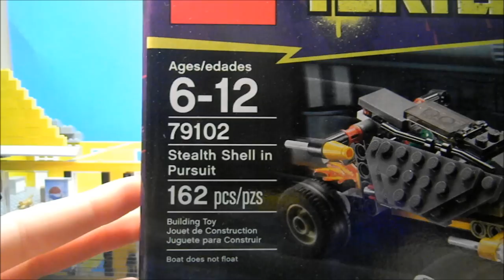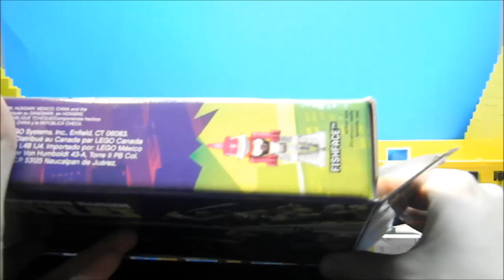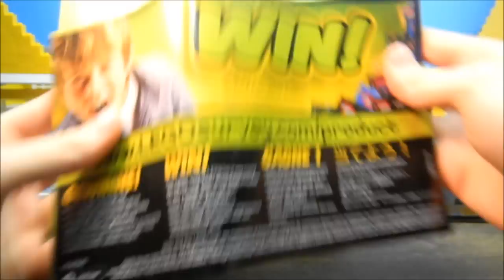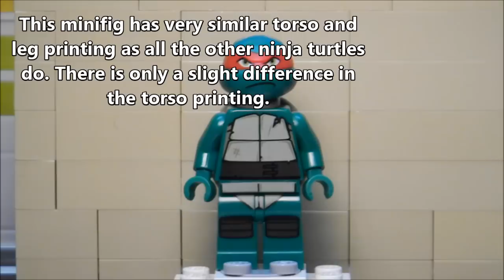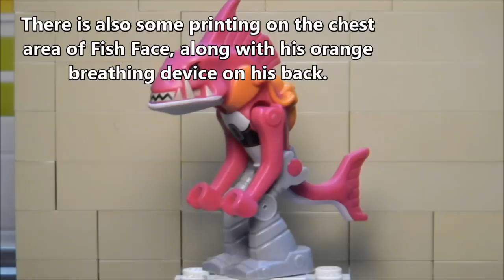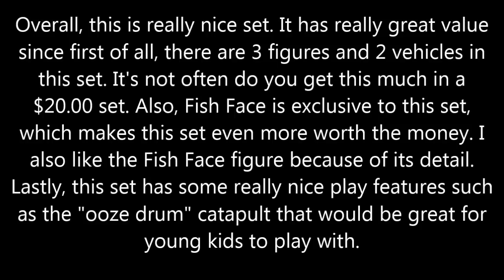LEGO Teenage Mutant Ninja Turtles Set #79102 Stealth Shell in Pursuit Review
I review TMNT set 79102, Stealth Shell in Pursuit. Overall this was a good set.